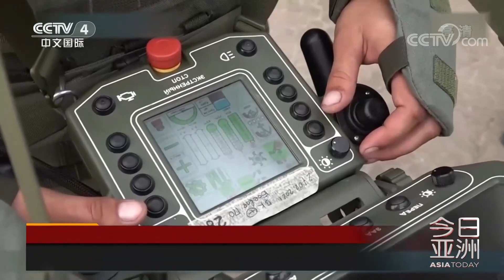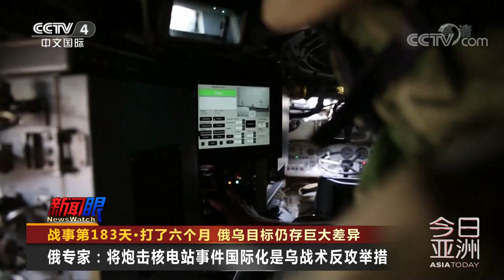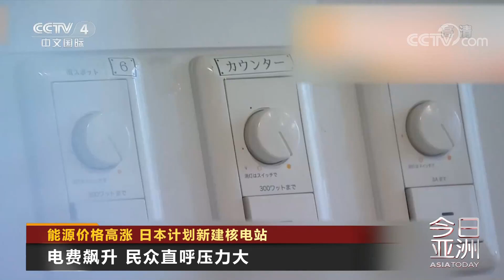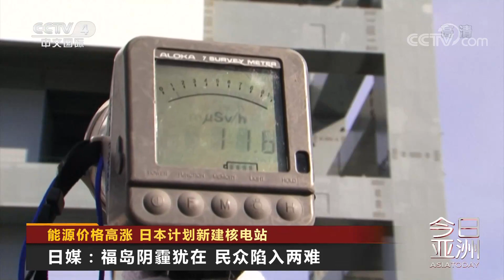战事第183天：打了六个月 俄乌目标仍存巨大差异 20220825 |《今日亚洲》CCTV中文国际